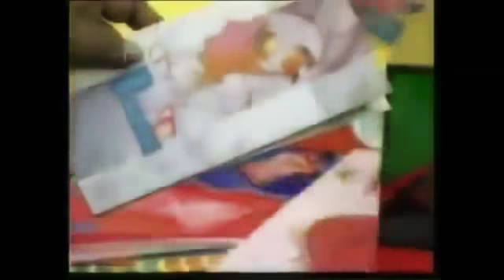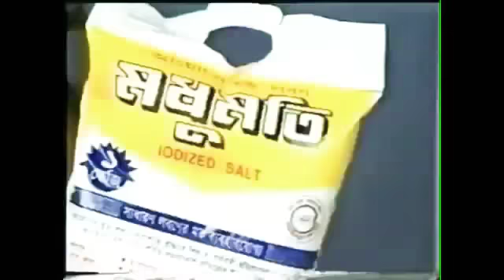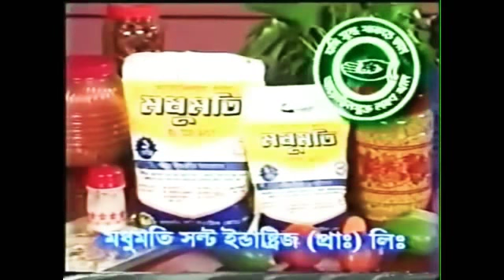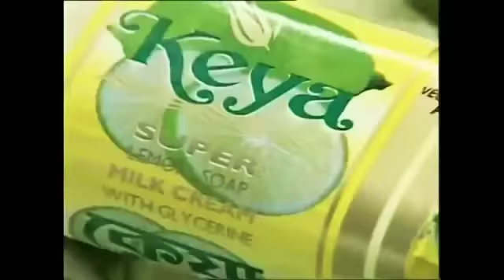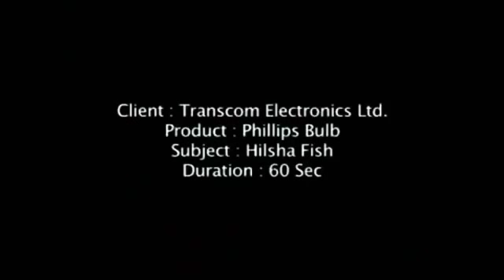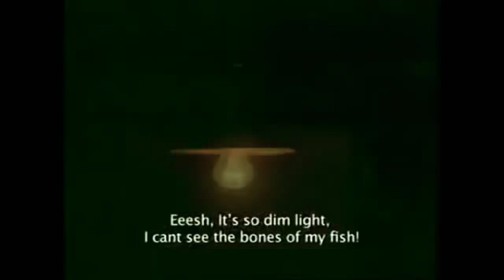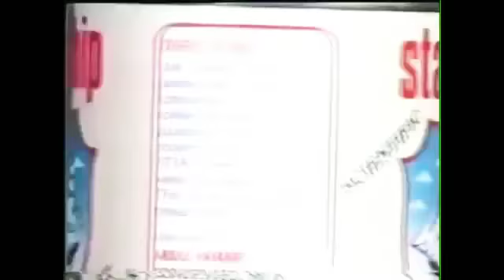পুরোন দিনের টেলিভিশন বিজ্ঞাপন। না দেখলে মিস।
বাংলাদেশ টেলিভিশন এ প্রচারিত বিজ্ঞাপন